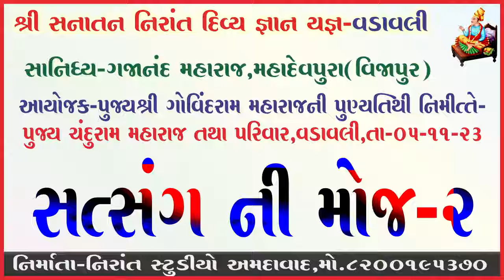સત્સંગની મોજ 2 સ્થળ વડાવલી સનાતનનિરાંત દિવ્ય જ્ઞાન યજ્ઞ તા 5 11 2023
શીર્ષક - સત્સંગની મોજ 2
યોજક-આયોજક પુજયશ્રી ચંદુરામ મહારાજ  તથા પરિવાર વડાવલી નિવાસી)
વિડીયો સંકલન-મહેન્દ્રરામ(નિરાંત સ્ટુડીઓ-અમદાવાદ)
Producer:-Nirant Studio,Chandkheda,Ahmedabad
Sahyog:-Umesh Ratnakar,Ashok Metraniya,Whatsup No.8200195370
Video:-M.I.Patel